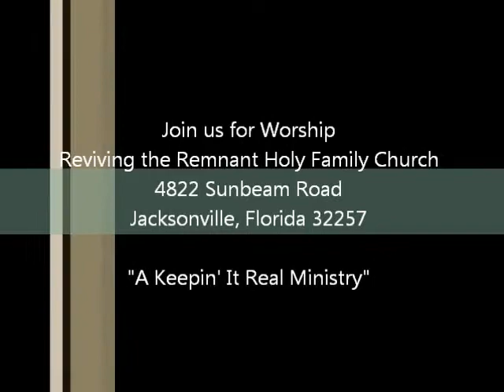Evangelist Tamara Halyard & RTR Mass Choir - 12/23/12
Evangelist Halyard & RTR Mass Choir singing Emmanuel during Sunday Morning Worship Service on 12/23/12.